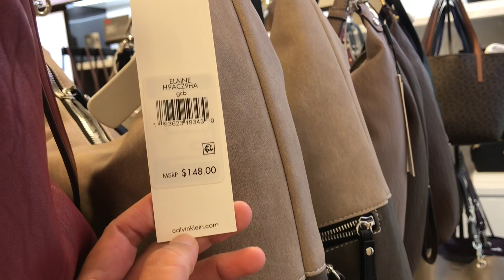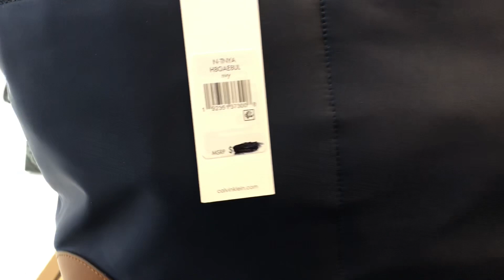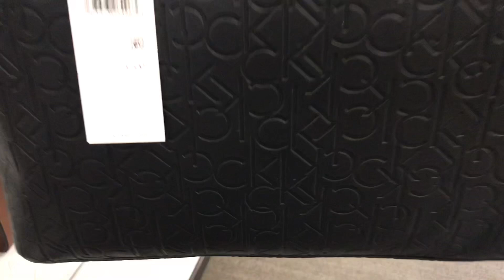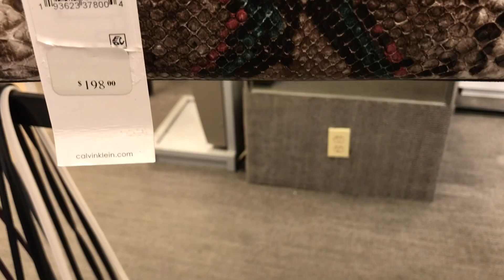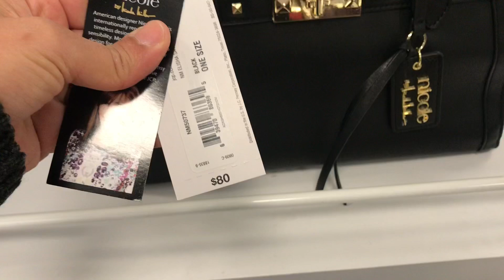Macy’s Calvin Klein Handbag Collections /Spring and Summer display 2020| USA | Janice R. Vlog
Macy’s Calvin Klein handbag collection spring and summer 2020.